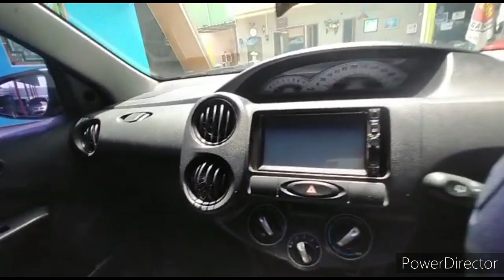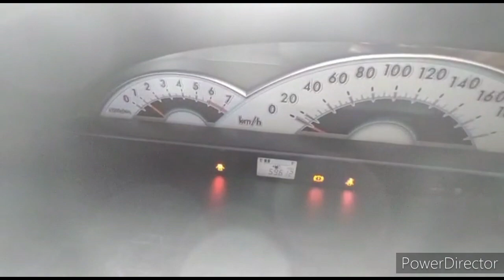Etios Valco 2013 Rp.78jt saja termurah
tuk Kepoin Mas Bosku
etioz Valco 2013 Rp 78 jt saja

info unit
Harry Febriansyah